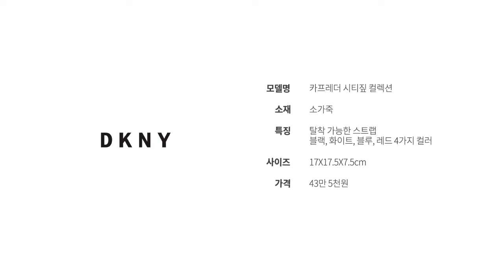[Marie Claire Korea] 백 신상 털기 - DKNY 편